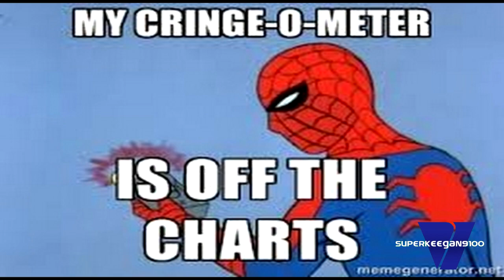D se Dab but it's a Mini YTP called Nickelodeon's cringe Spreads to India